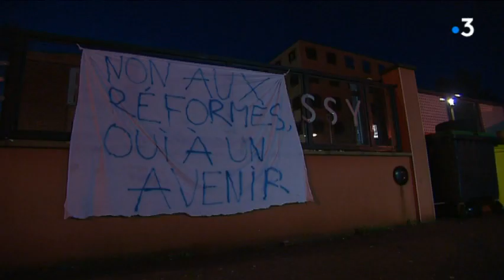Poitou-Charentes : des blocages en cours dans plusieurs lycées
La mobilisation lancée par l'Union nationale lycéenne (UNL) partout en France se ressent ce vendredi en Poitou-Charentes. Plusieurs lycées sont actuellement bloqués. Tour d'horizon.
Reportage de Pascal Foucaud, Laurence Couvrand et Christophe Pougeas.
Interlocuteurs : Yaël Coudray, élève de 1e SSI ; Alex Gaillard, élève de 1e L ; Elisa Boichot, élève de Terminale L et Hippy Esperagas-Castro, élève de Terminale S.